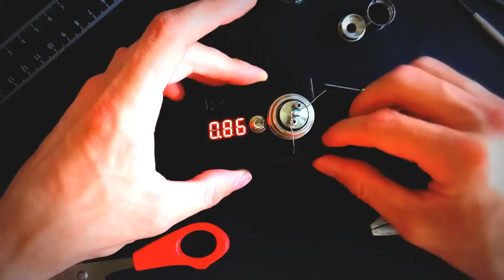Taifun GTII Намотка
Моя намотка Тайфуна GT 2. Информация для новичка.Спираль 0.4 кантал 6 витков на 3мм оправе.